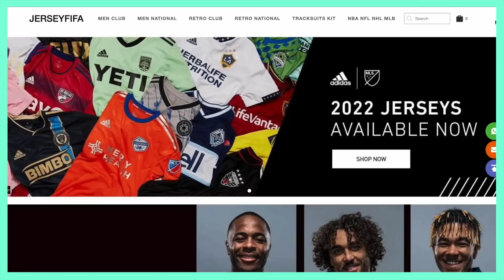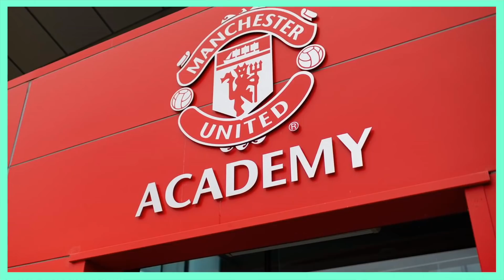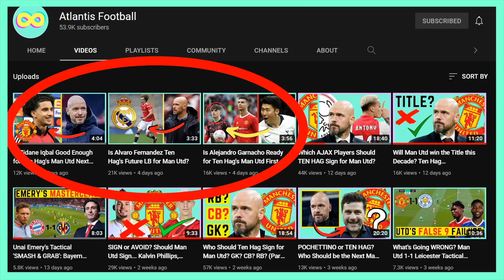How will Paul Mitchell Change Man Utd's Transfer Strategy?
hagman utdman unitederik ten hagerik ten hag man utdmanchester unitederik ten tag manchester unitederik ten hag tacticsunited stand ten hagman utd ten hag news